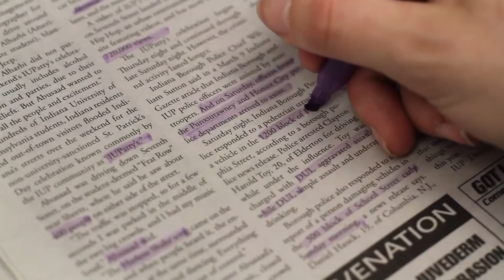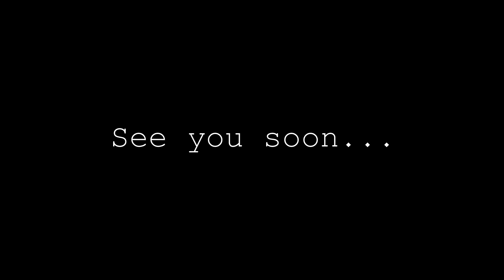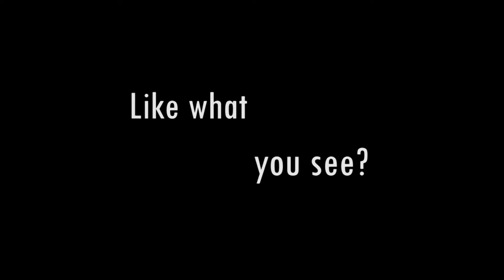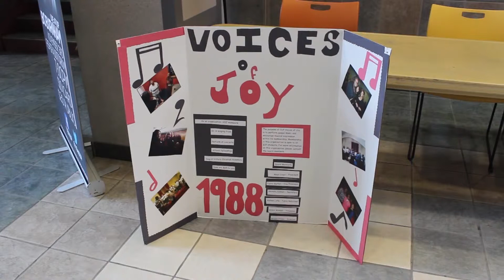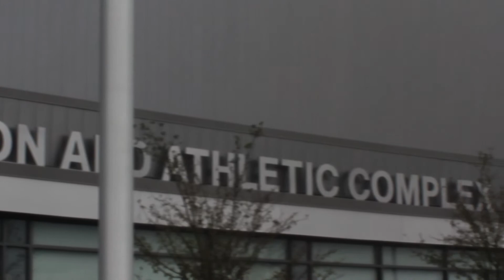IUP NewsCenter Episode 2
Students in COMM 451: The Broadcast News Process premieres their second episode of the semester!